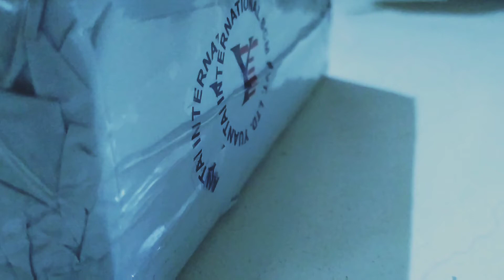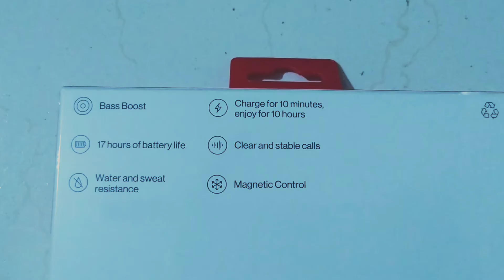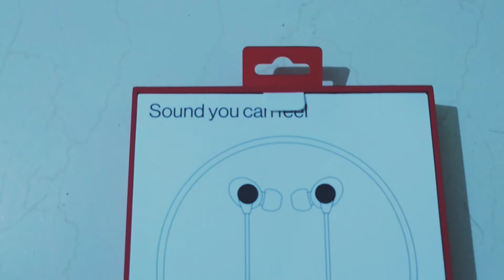OnePlus Bullets Wireless Z Bass Edition UNBOXING Video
This Is OnePlus Bullets Wireless Z Bass Edition UNBOXING.

Please Leave your Commets.